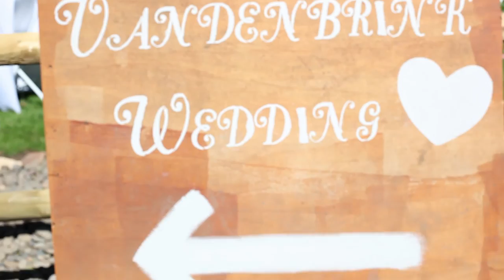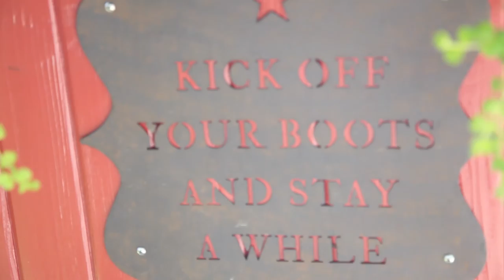Vandenbrink Wedding 9.10.2016